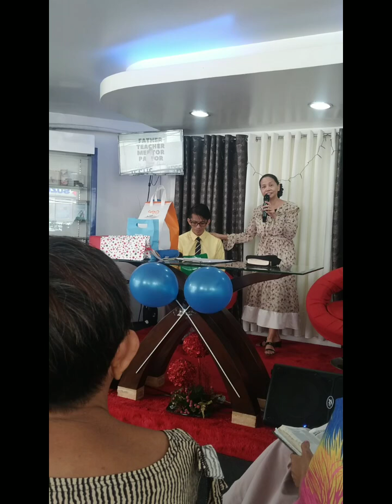fathers,teachers,mentors,pastor appriciation.. upc..Jmrl church 10-27-24